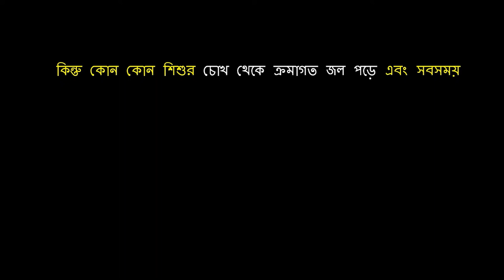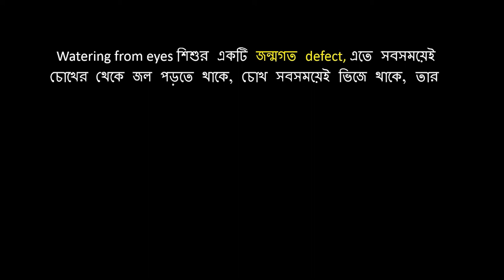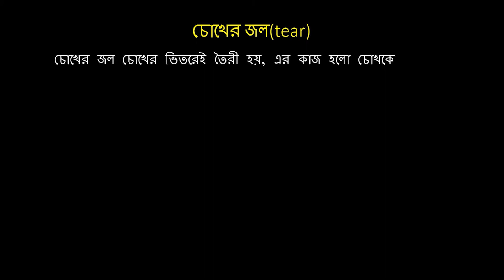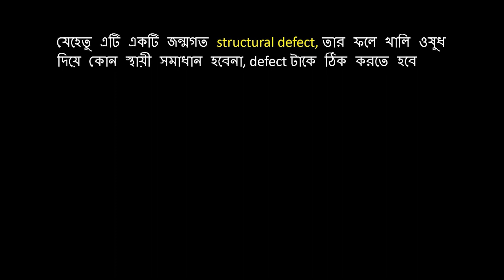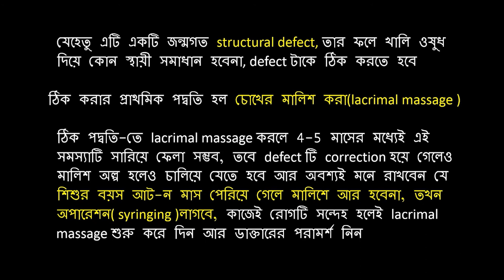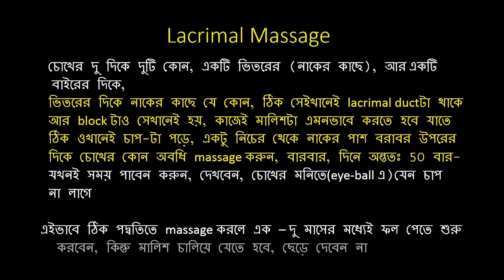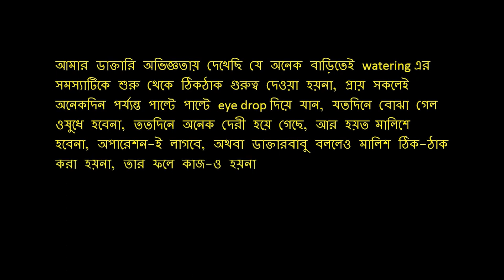Watering from Baby's Eyes in Bengaliসদ্যোজাত শিশুর চোখ থেকে জল পড়া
Watering from Newborn Baby's Eyes (in Bengali) সদ্যোজাত শিশুর চোখ থেকে জল পড়া @drdibyenduchildদেখুন, শুনুন। ঠিক কিভাবে, শিশুর চোখের কোন জায়গায় মালিশ করতে হবে, demo সহ দেখানো রয়েছে। listen, watch, note carefully, where & how to do lacrimal massage. demo shown vividly. আমাকে ধন্যবাদ বা কৃতজ্ঞতা হিসেবে যেটুকু মনে হয় pay করুন এখানে